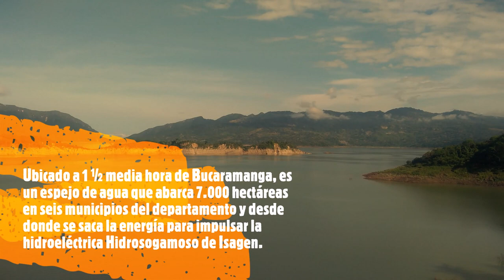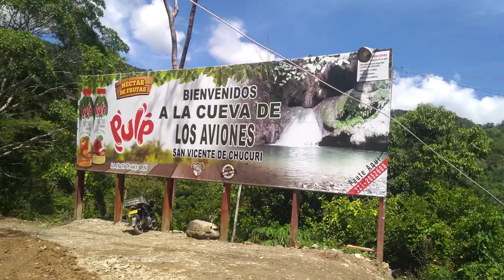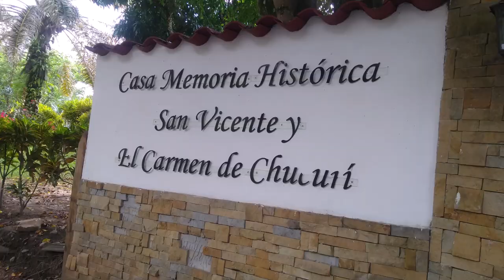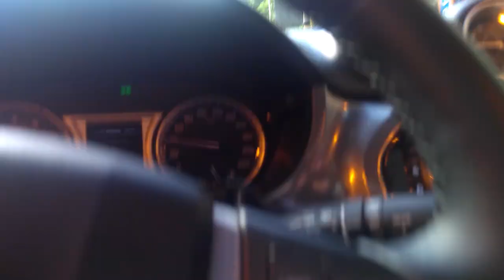Visitando las Piscinas Naturales de San Vicente de Chucurí - Santander - Colombia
A tan solo 2 horas y media de Bucaramanga se encuentra San Vicente de Chucurí, la Capital Cacaotera de Colombia. Para llegar a este municipio del Departamento de Santander se toma la vía hacia Barrancabermeja, se pasa por el Embalse Topocoro, el cual es un espejo de agua que abarca 7.000 hectáreas en seis municipios del departamento y desde donde se saca la energía para impulsar la hidroeléctrica Hidrosogamoso de Isagen. En el Embalse se pueden hacer recorridos en Lancha y visitar diversos paisajes naturales donde se puede nadar. Ya en San Vicente de Chucurí se puede visitar el parque principal, algunas calles adornadas con pinturas, las fincas donde se cultiva el Cacao de donde sale el Chocolate, visitar la Cueva de los Aviones o las Piscinas Naturales entre otras actividades al aire libe.
Finalmente en el recorrido se aprovechó para pasar por los túneles de la vía que comunican Bucaramanga con Barrancabermeja, los cuales tienen una longitud de 1.030 m y 250 m respectivamente y son bidireccionales con calzada de 1 carril.